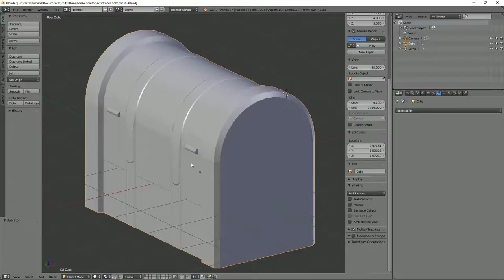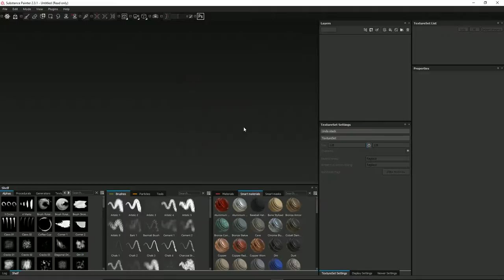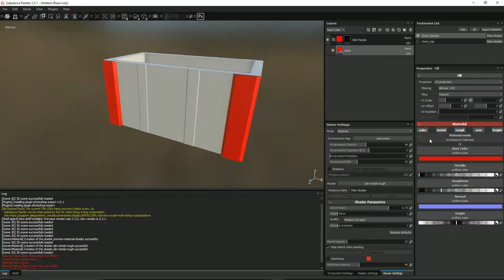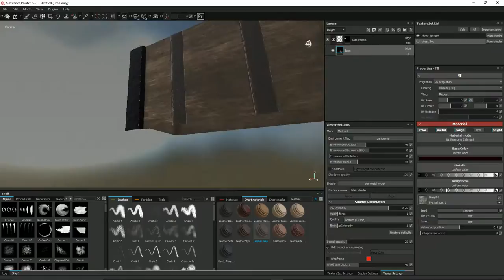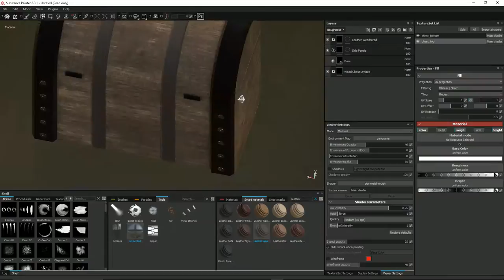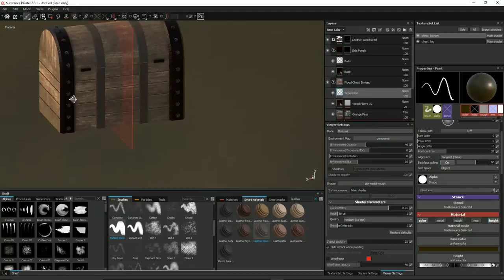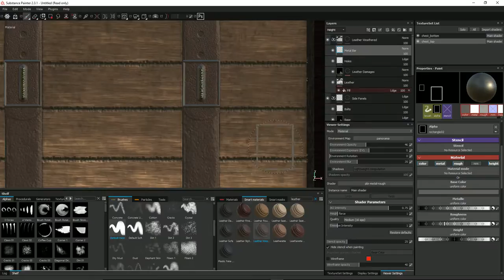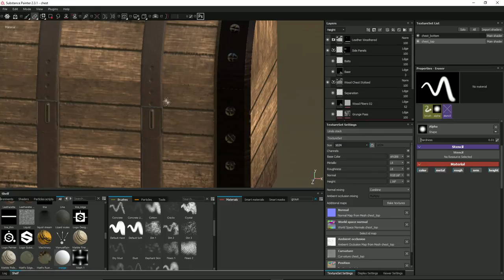Dungeon Treasure Chest Modelling - Part 2 - Texturing in Substance Painter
With our model (nearly) finished, we can export it out to Substance Painter and very quickly get something that looks really cool !

Thank you to GRiGori1212 who spotted that I'd actually managed to load the same video twice! I'm getting too old for this!!